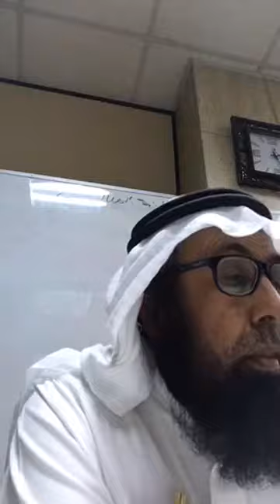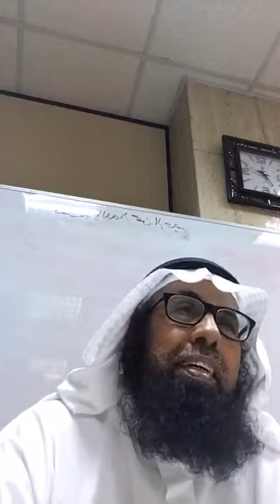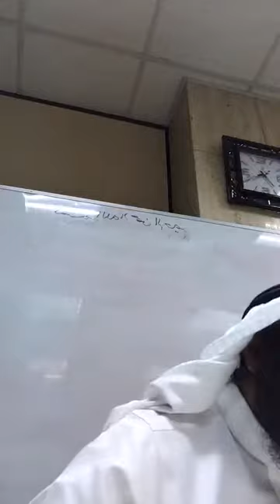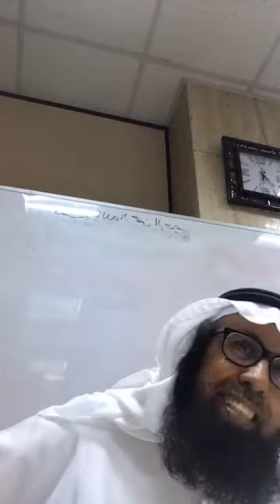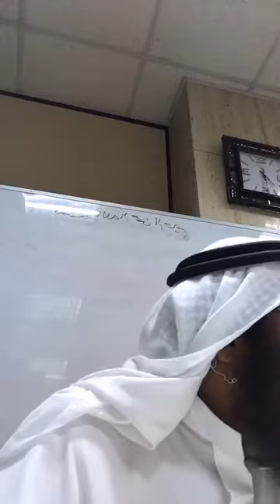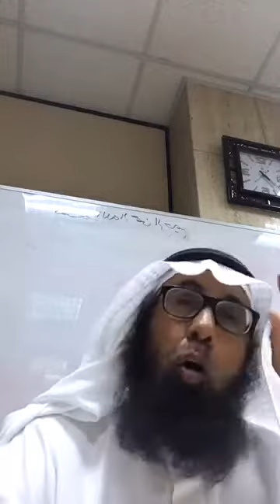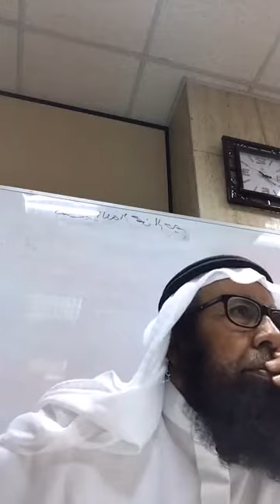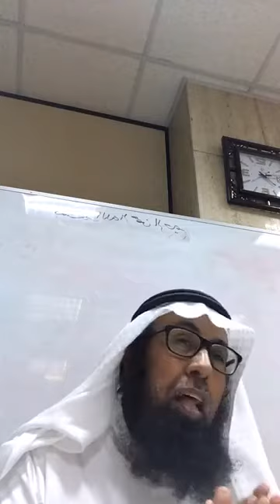Belief In Allah Class 11 (Concept About philosophy in Islam) | Sheikh Dr. Yahya S Al-Bahith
Sheikh Yahya S Al-Bahith
Ex Dean of Teachers College
College of Education
King Abdul Aziz University, Jeddah
Chairman of Jeddah Dawah Center (JDC) Jeddah
Saudi Arabia